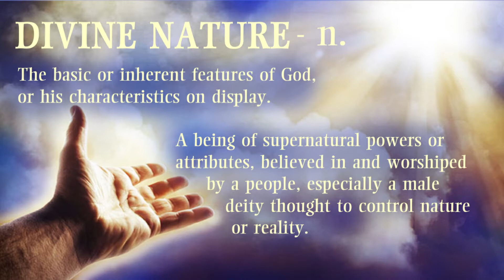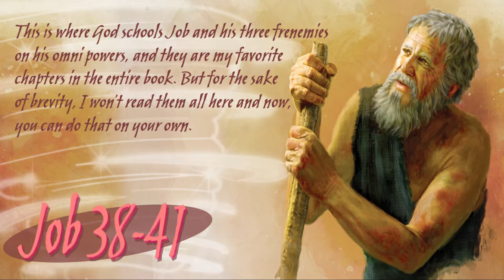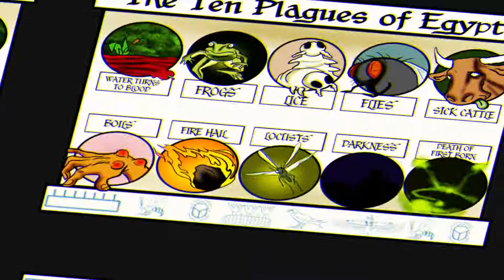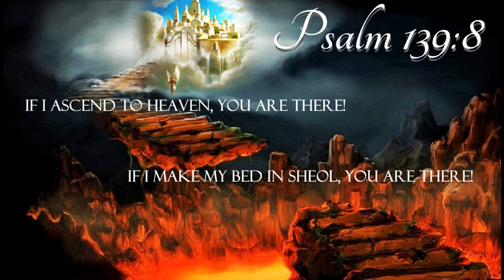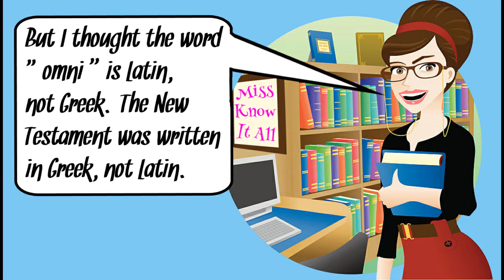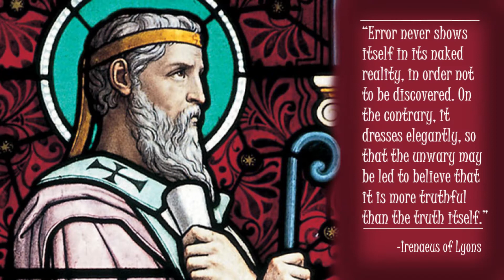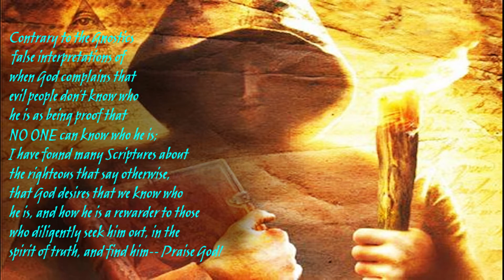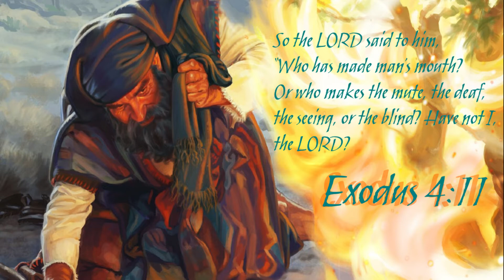IS GOD EVIL?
What is God's true divine nature? Is he a triune God of three separate coequal, co-eternal persons, or is he only one God who has many royal titles? And is he evil as some people claim? Why does it matter?

📢Shout out to the Walter Robertson Channel for his video that helped me see how Trinitarian bias affected the translation of John 1:1 and caused it to be inverted, and thus, incorrectly giving the wrong idea about the identity of our one and true God.